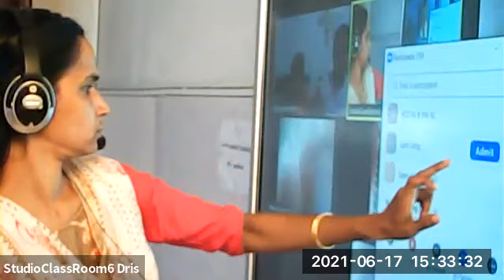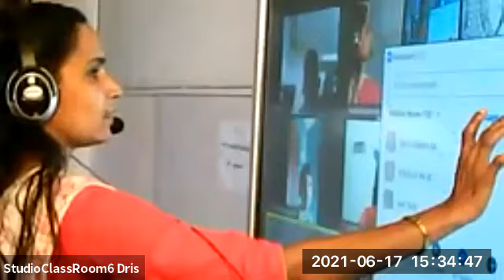Dr.Raju Davis International School | CLASS 5 MALAYALAM | 17-06-2021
CLASS 5 MALAYALAM  ENTE VIDYALAYAM